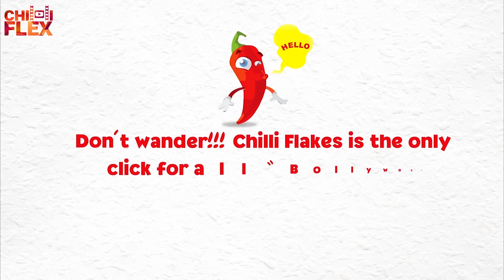Wao!! Kareena Kapoor Will Be Seen Doing Televison Show - BBC EARTH FEEL ALIVE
Kareena Kapoor Khan To Make Television Debut Post Pregnancy